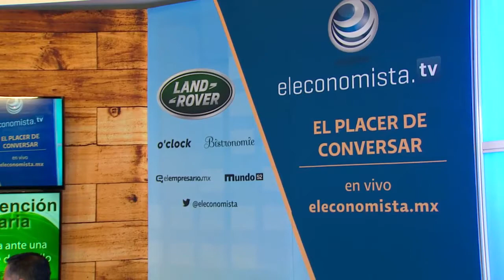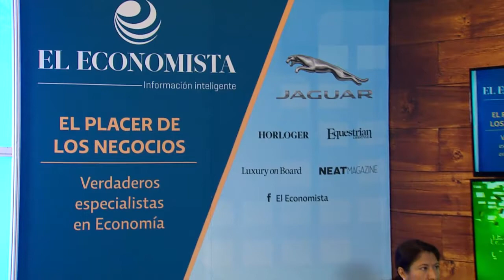Convención Bancaria 2015: Abraham Zamora Torres - BANOBRAS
En el marco de la Convención Bancaria 2015 entrevistamos en el estudio de El Economista TV a:

Abraham Zamora Torres
Director del BANOBRAS